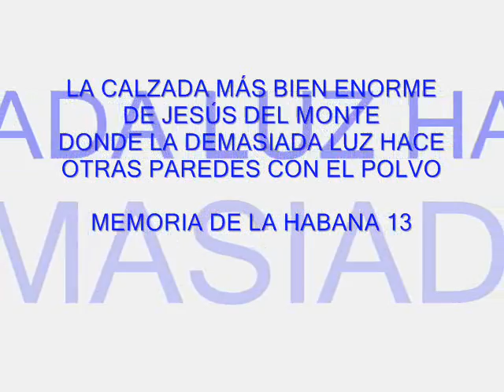MEMORIA DE LA HABANA 13 CALZADA JESÚS DEL MONTE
La historia de un camino que inmortalizó un poeta: La calzada de Jesús del Monte.